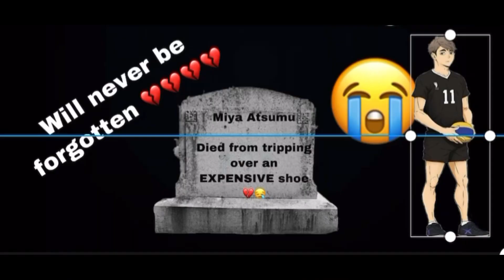Atsumu trips over a shoe (warning sad)